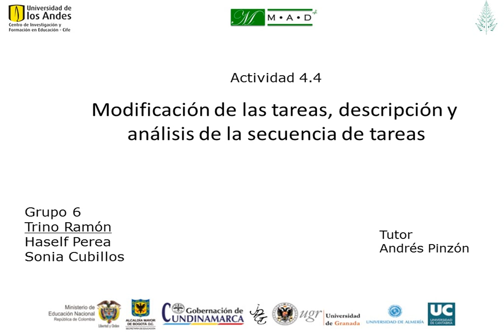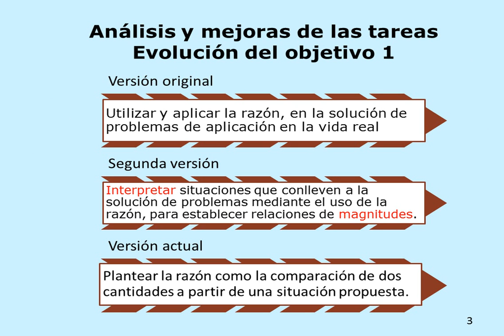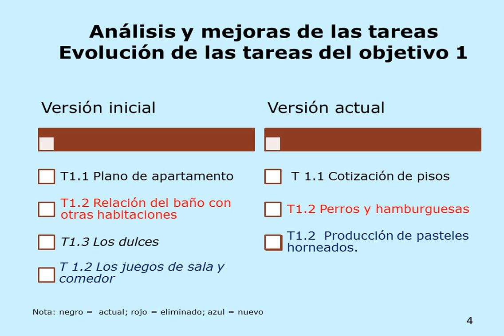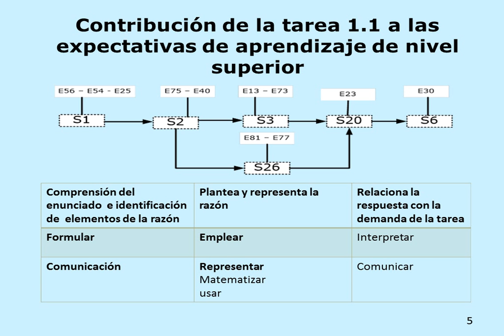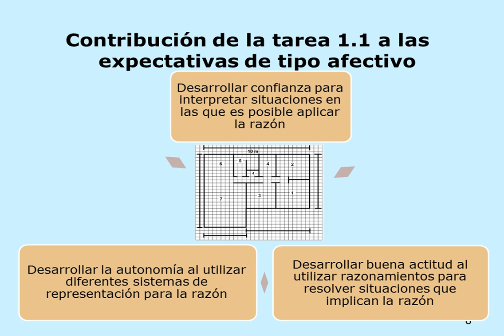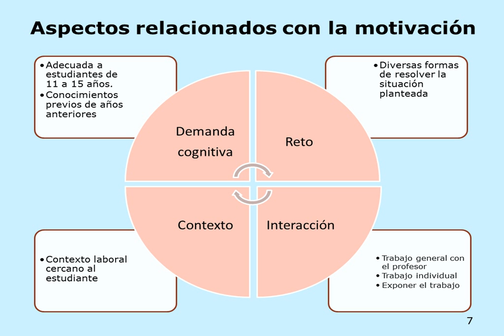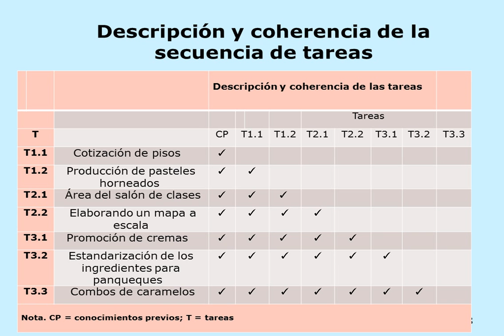Secuencia de tareas: razón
En esta actividad, los estudiantes deben describir las modificaciones hechas a las tareas y el ajuste a los listados de ayudas; describir la secuencia de las nuevas tareas; y analizar y modificar la secuencia de tareas.